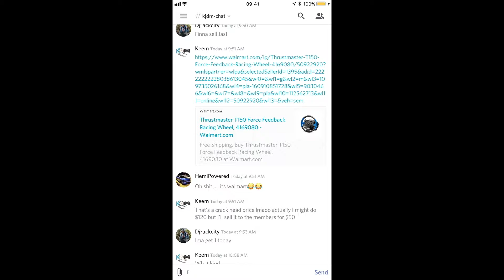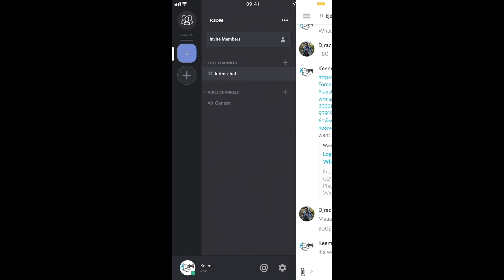Happy Mothers Day - Channel Update - Using Discord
PSN ► Keeme_

Banner by : @x_Shotz_